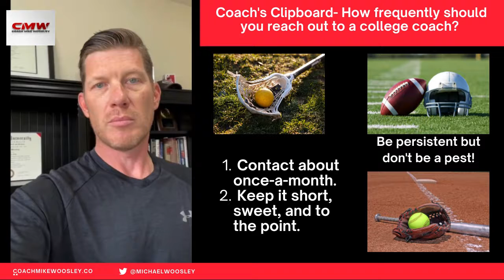Coach's Clipboard- How frequently should you contact a college coach?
Coach Mike is a 20 year veteran coach of softball, baseball, football and lacrosse. He is the #1 Director of Scouting and Recruiting at CSA PrepStar & PrepStar Magazine. A former college athlete himself, Coach Mike assists and coaches families through the academic, athletic and financial aspects of college recruiting.

For two decades, Coach Mike has helped elite athletes so he created, Elite Athlete Recruiting and the Coach Mike Woosley websites, to provide more recruiting resources to families including video tutorials, articles, video assessment and recruiting tips and timelines. His passion is evident in the hundreds of athletes across various college sports who have gone on to play at the collegiate level under his guidance and care as a coach and college scout.

"To Get Committed, You have to be Committed!"

PS- Get to know Coach Mike

Coach Mike's Twitter: @michaelwoosley
Coach Mike's Instagram: @micahelwoosley
Coach Mike's Ebook: How to Write Great Recruiting Emails That Get Noticed.